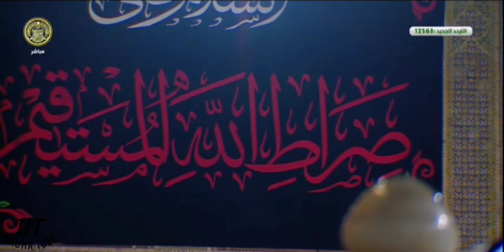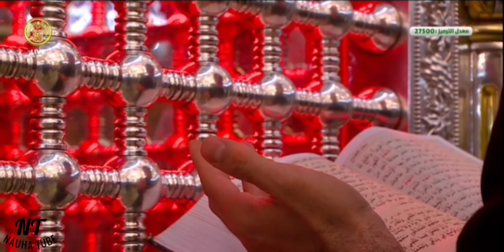Sar E Ali ع Par Sitam Ki Talwar Ibne Muljim Chala Raha Hai | Marsiya | 19 Ramadan | Roza E Imam Aliع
Live Shrine of Imam Ali (a.s) from Najaf

Quran , Qurbat, Tilawat, Qari, Muslims , Shia , Ramadan , Ramzan , Ramadhan , Allah , Prophet Mohammad, Shahadat , Shab E Zarbat.